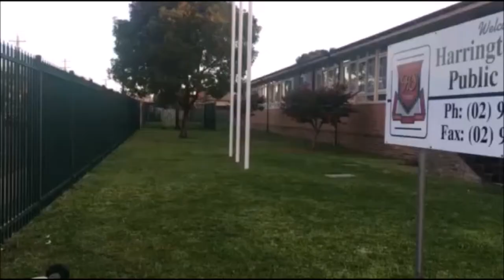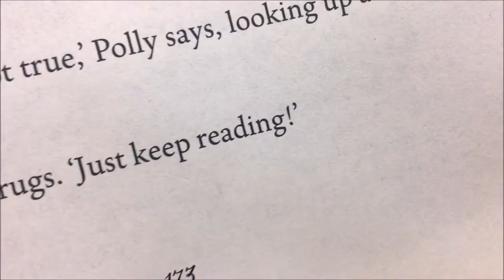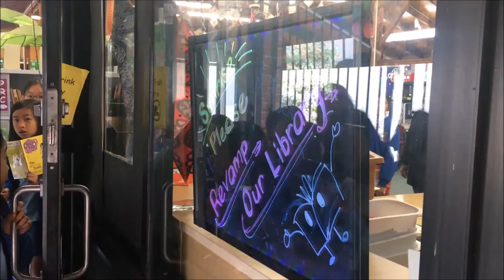Harrington Street Public School - Sunrise Please Revamp Our Library!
4I from Harrington Street Public School would love to help our library receive a much needed upgrade! Please enjoy our video. If you can, play in HD for an even better experience.

Backing track is 'To the library and beyond'  by David Newman.